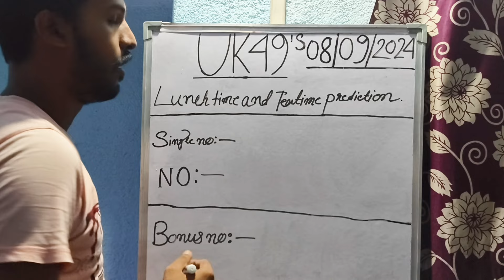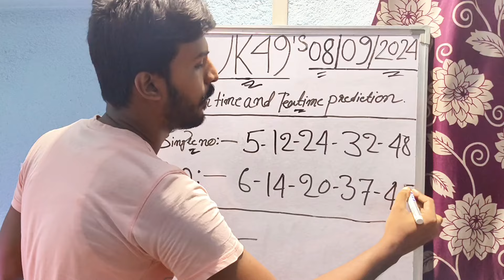Uk49s Lunchtime Prediction 08 September 2024 | Today Uk49s Lunchtime Prediction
Get your Uk49s lunchtime prediction for September 08, 2024, along with today's teatime prediction. See if luck is on your side with our accurate predictions!
Uk49s Teatime Prediction 08 September 2024
08 September 2024 Uk49s Lunchtime Prediction
Uk49s Lunchtime 3 Hot Number
Uk49s Predictions
08 September 2024 Uk49s Lunchtime Prediction
Uk49s Lunchtime Bonus Number Prediction
Dobbel UK 49s Prediction For Today